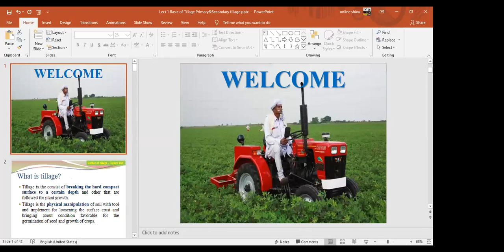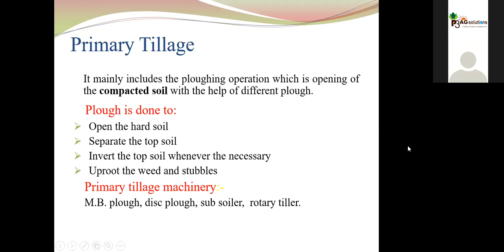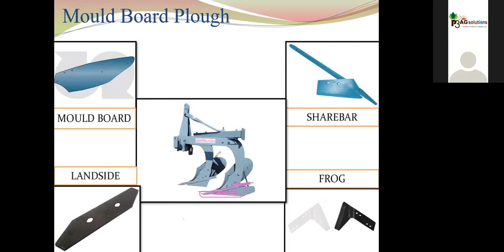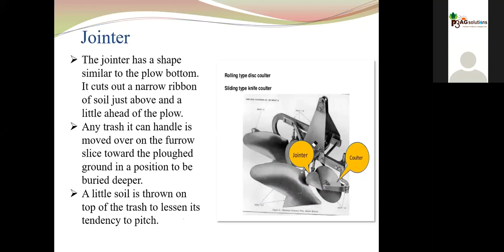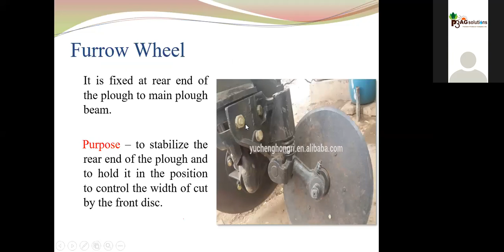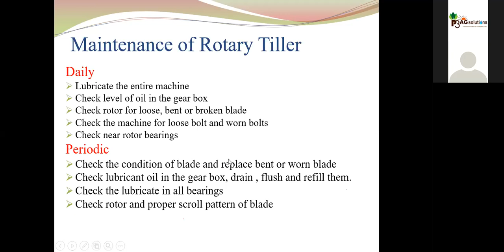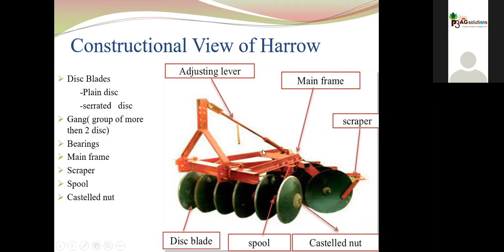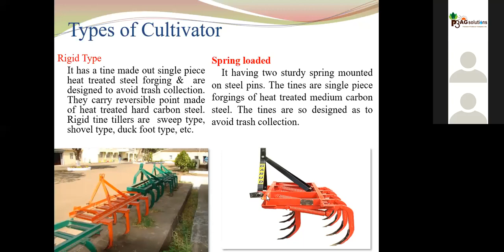Primary and Secondary Tillage Implements || Prof. S. A. Kanade || Basic of Tillage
Prof. S. A. Kanade || Pthree Agsolutions Training Institute || Primary and Secondary Tillage Implements || Basic of tillage|| Training Lectures || Pthree Agsolutions Farmers Producer Company Ltd. || One Month Online Summer Training ||